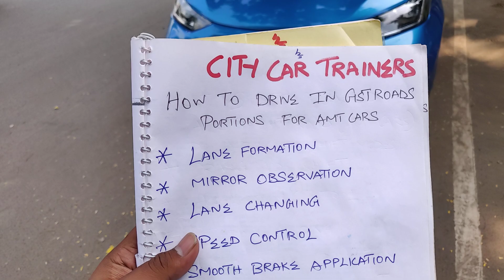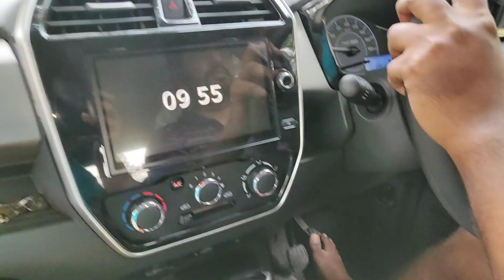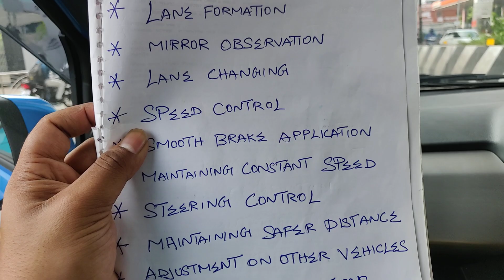Automatic Car Drive In Main Roads - Car Driving Lesson Tips For Beginners | City Car Trainers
Automatic cars are becoming increasingly popular, as they are easier and more relaxing to drive than a car with a manual gearbox. New technologies such as hybrid or full electric cars are better suited to automatic gearboxes, so as these types of car slowly take over manual gearboxes will eventually disappear. If you haven’t driven an automatic car before, the lack of a clutch pedal and different gearbox controls may cause confusion, so in this video we will show how to drive an automatic car.

In this video the client is getting trained to drive an automatic car for the first time. In this Training session what are all the portions getting covered are :

In this video the client is learning to Gain Controls in Auto Gear Shift Car . Portions Getting covered are (2nd day Beginner Lesson)

1.Getting Accustomed To The Movement of The Vehicle
2.Speed control
3.steering control
4.Left and Right Frame Analysis
5.Gap Analyzation
6.Leg Movement Synchronization
7.Gear Mode Shift (R,N,D)
8.Basic Fundamentals Of Driving
9.Mechanism Of Auto Gear Shift Vehicle
10.Smooth Brake application

Learn To Drive With Your Own Car By Professional Trainer Driving School Let's Get started with driving - 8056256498

• City car trainers Get world-class driving training at City car trainers Driving School and be a more confident driver - 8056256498

• Driver Training Services. Top 10 Car Driving Classes at Doorstep in Chennai, Lessons | Sulekha Chennai Book car driving classes at doorstep in Chennai - Find car driving training at home and ... Personal coaching. ... These trainers are too cool and explained each and everything very politely - 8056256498

Own Car Learning Class At Your Doorstep For 10 Days - Driving Classes - 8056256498

City Car Trainers ( We provide International Driving Concepts for your driving ) – 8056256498